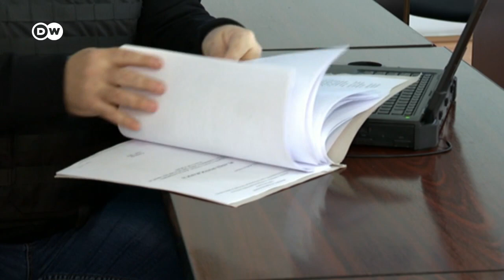Contrabando de desechos tóxicos en Europa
Cargamentos de basura tóxica llegan ilegalmente a Rumania. Parte de los residuos provienen de Alemania. Un activista lucha por llevar a los infractores ante la justicia.